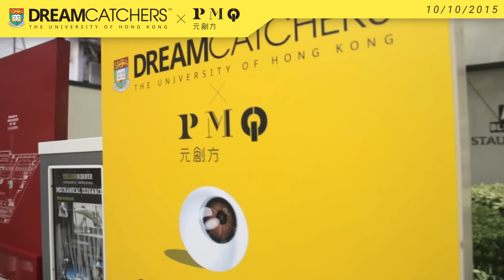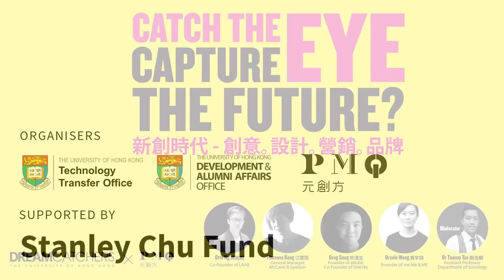HKU DreamCatchers X PMQ – StartUp Salon Highlights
Music。Conversation。Networking。Tour

Startups 風潮席捲全球，無論有幾「掂」的想法或產品，依然要運用創意，去設計，營銷，建立品牌，吸引潛在顧客。來自廣告，創意，時裝，設計，文化界的專才將探討「新創時代」設計、品牌建立及營銷工業之發展，並思考如何推動文創產業發展。

Florence Kong 江慧筠 General Manager, McCann & Spencer
Otto Ng 吳鎮麟 Co-Founder of LAAB
Greg Sung 宋漢生 Founder of aNobii & Co-Founder of OneSky
Ursule Wong 黃宇詩 Founder of me Me & ME
Dr Tommy Tse 謝浩麟 Assistant Professor, Department of Sociology